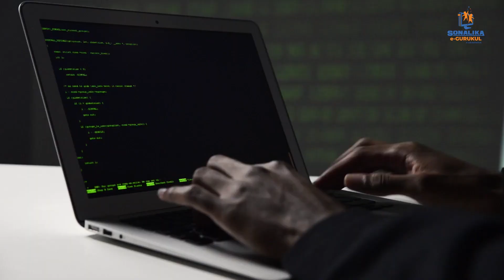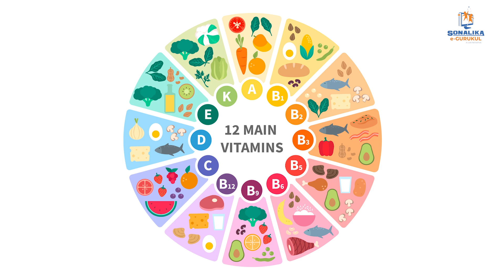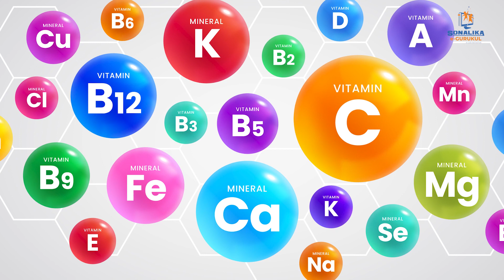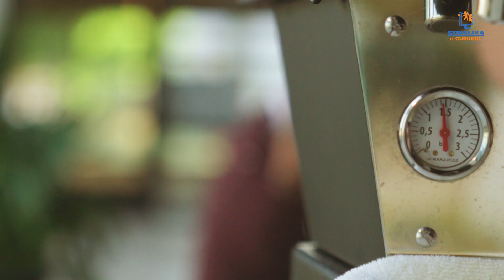स्वस्थ जीवन शैली | Healthy Bites for Kids in Hindi | Sonalika e-Gurukul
Hello Kids!

Today let's learn why a good lifestyle is important and goes hand-in-hand with a healthy diet. Start including these habits in your daily routine and feel the positive changes by yourself.

आइए आज जानें कि एक स्वस्थ आहार के साथ-साथ एक अच्छी जीवनशैली क्यों महत्वपूर्ण है। इन आदतों को अपनी दिनचर्या में शामिल करना शुरू करें और खुद सकारात्मक बदलाव महसूस करें।

You can explore our wide range of educational and engaging books on Amazon (अब हिंदी में भी उपलब्ध)

Are you interested in sponsoring your products or services on our channel? We are committed to bringing fun and interesting ways of learning for children to ensure their continuous mental and emotional growth and learning.